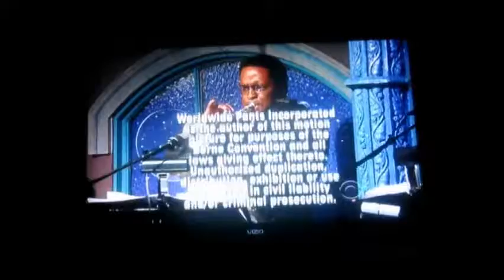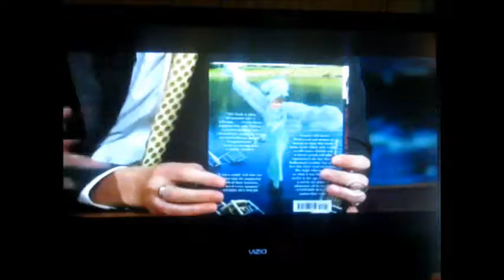The Late Late Show with C. Ferguson - [2013-04-08] - Max Greenfield & Debbie Reynolds